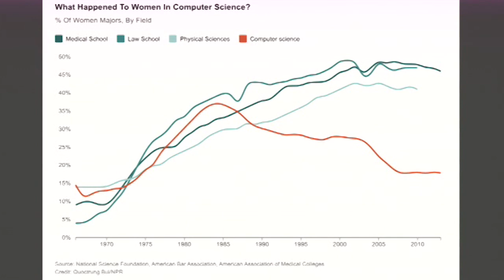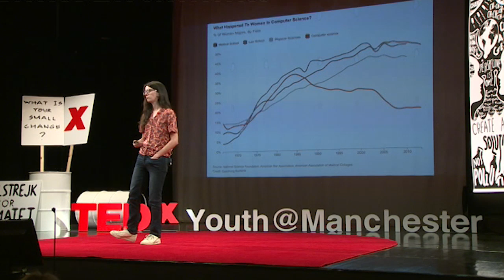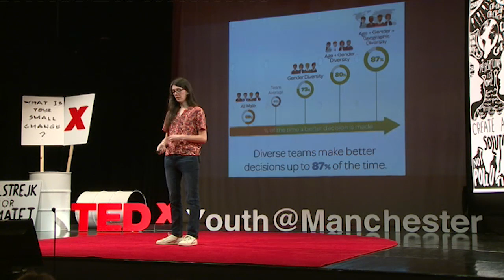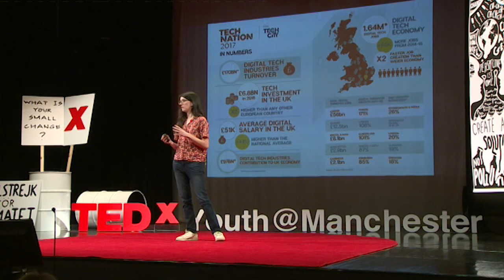We Need to Talk About Diversity in Tech | Niamh Power | TEDxYouth@Manchester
How can you make a positive change for the future if you don’t know exactly who you are changing things for?
One of the industries at the cutting edge of change is the tech industry. Niamh Power explains there is still much work to do to ensure that the architects of change reflect the views of those who seek change.

Niamh is a former Fallibroome Academy student, now working as a Mobile Engineer at the app-based bank Monzo. After graduating in Computer Science, she started a career in the tech industry, and now represents Google internationally as a Google Developers Expert, speaking at multiple conferences and events. Her experiences have given her a unique insight into the problems facing the industry, and she illustrates why more diversity is not only needed, but is also hugely important for real and effective change. Niamh is a former Fallibroome student, now working as a Mobile Engineer at the app-based bank Monzo.

After graduating in Computer Science, she started a career in the tech industry, and now represents Google internationally as a Google Developers Expert, speaking at multiple conferences and events.

Her experiences have given her a unique insight into the problems facing the industry, and why more diversity is so important. This talk was given at a TEDx event using the TED conference format but independently organized by a local community.